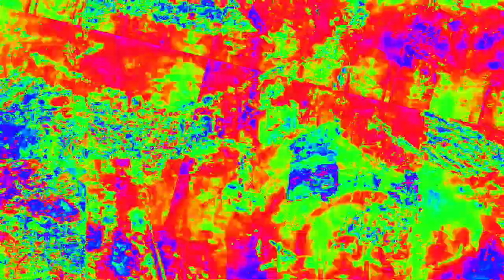[EPILEPSY WARNING] Movie 23 02 14 17h04m19s 4:44 minute video set of videos mixed made to upload.